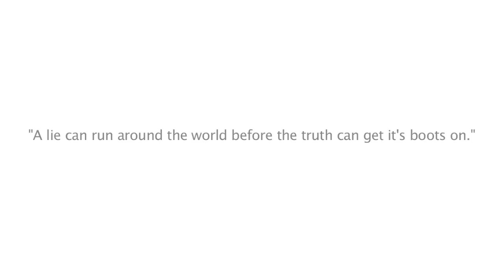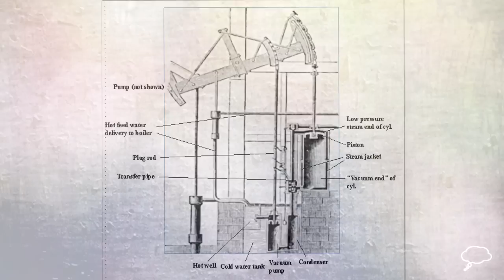James Watt Biography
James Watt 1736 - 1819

James Watt was a Scottish engineer who's improvements to the Newcomen steam engine greatly contributed to the Industrial Revolution.